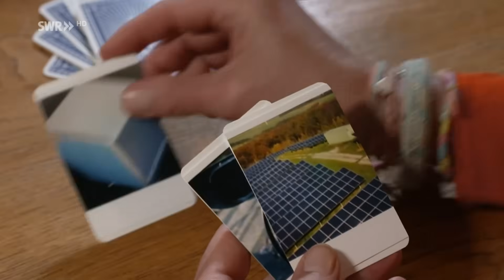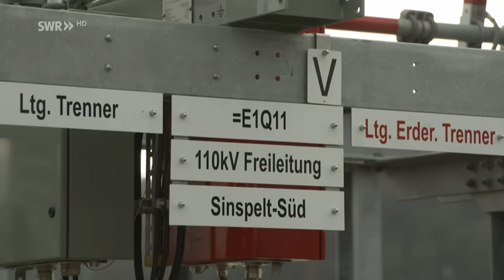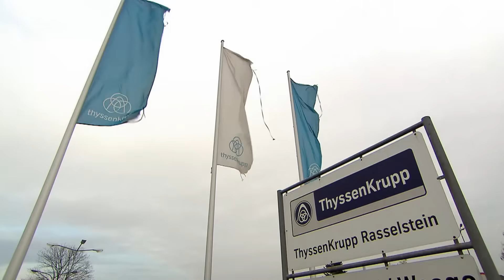Fehlende Stromnetze behindern Energiewende in RLP | Zur Sache! Rheinland-Pfalz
In Rheinland-Pfalz soll die Energiewende bis 2040 geschafft werden. Das ist schwierig, egal wie sehr sich Unternehmen oder Netzbetreiber beim Klimaschutz anstrengen. Auch, wer selbst Strom erzeugen will und Balkonkraftwerke oder Photovoltaik-Anlagen nutzt, stößt auf Probleme. Die Stromnetze müssen schneller ausgebaut werden, erklären Experten und das Klimaschutzministerium.

📍🏙📺 Willkommen beim Südwestrundfunk 📍🏙📺
Hier erwarten euch täglich neue Videos, aus dem Südwesten und der ganzen Welt. Ob persönliche Geschichten von Menschen aus Baden-Württemberg und Rheinland-Pfalz, Informationen zu Politik und Gesellschaft, Kulinarik oder Kultur - hochwertige Information und beste Unterhaltung sind garantiert.
Wir freuen uns über den Austausch mit euch und auf eine sachliche Diskussion. Das funktioniert am besten durch einen respektvollen Umgang miteinander.